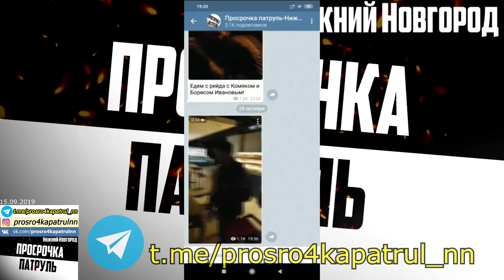КУДА ПОШЁЛ? ПЛАТИТЬ БУДЕМ? 18 ЕСТЬ? (ПРЕМЬЕРА КЛИПА,2019)